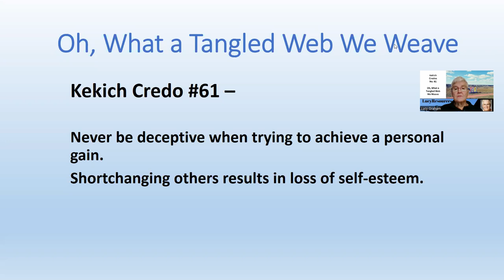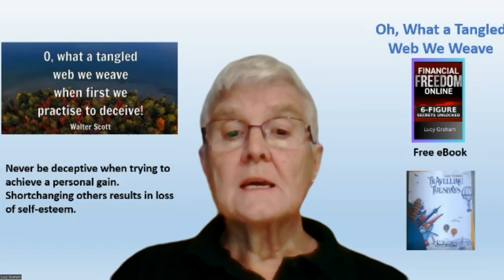Oh, What a Tangled Web We Weave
Kekich Credo #061 - Oh, What a Tangled Web We Weave

Check out how the top 1% Successful Entrepreneurs are creating freedom for themselves in the online marketing space:

Grab an autographed copy of my Travelling Tuesdays book and learn about my travels to over 75 countries around the world